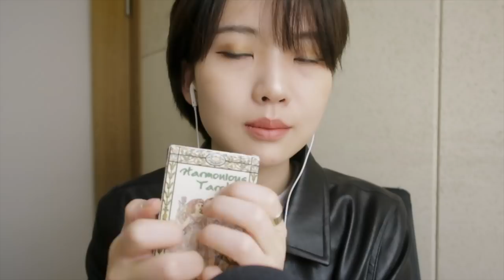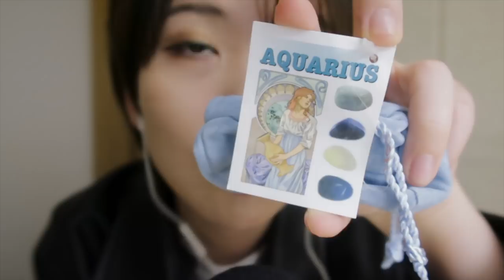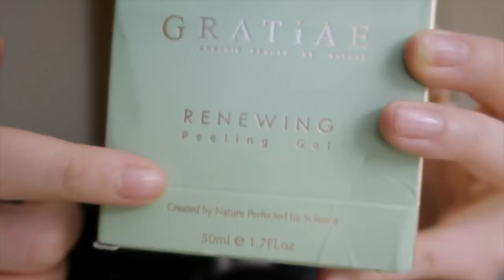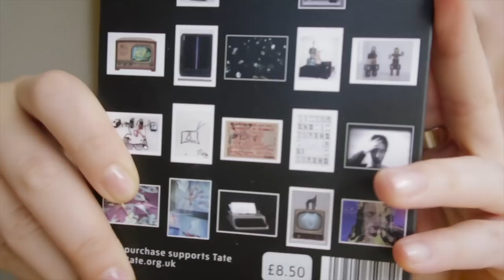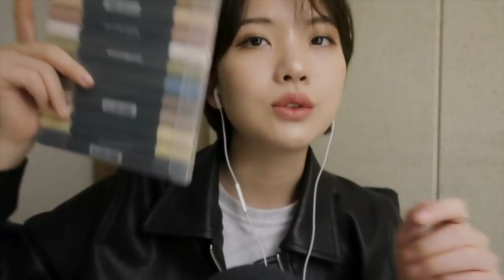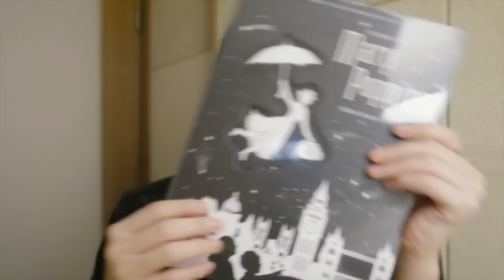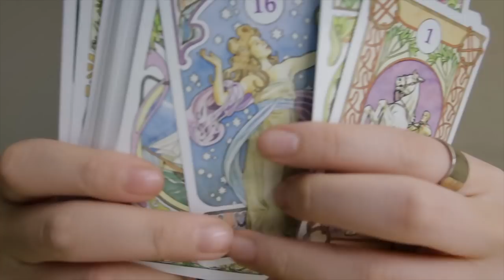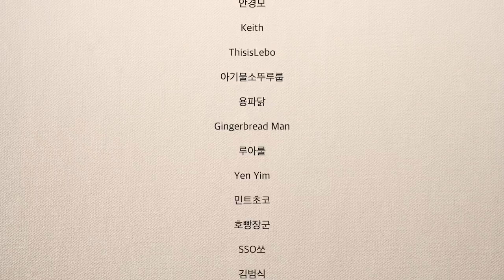[ASMR] What I bought on my last trip to Europe (Judy.. WhY did you BUy,,,These?)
Hello, this is Judyasmr.
After my internship in the U.S. ended last year and I traveled. It's a video of me introducing and tapping the items I bought from my trip to Europe.